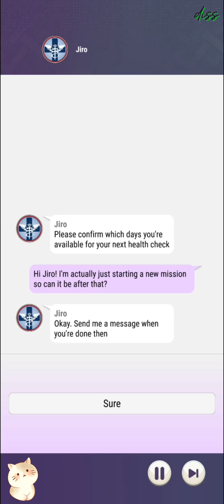Archer resists invitation from sniper (CP.1.5) - Spooks' Paradise (Ep. 9) The Darkwick Times 21:02